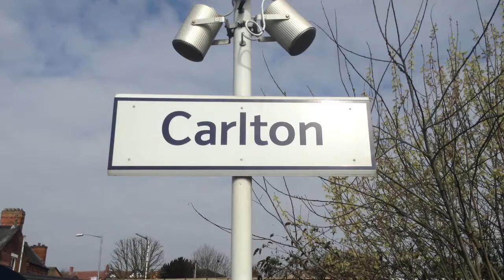Trains at Carlton (Notts / 14/04/2018)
A trip to Newark on Saturday 14th April. Decided to spend an hour at Carlton along the way to catch a 66. Enjoy.